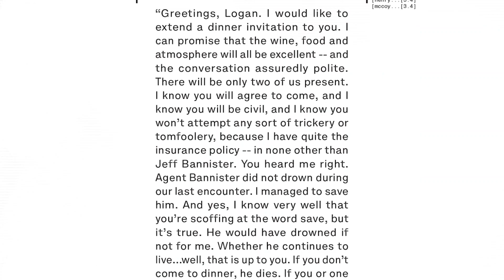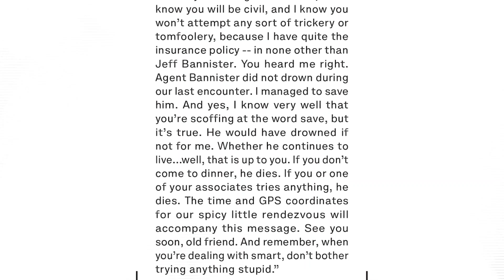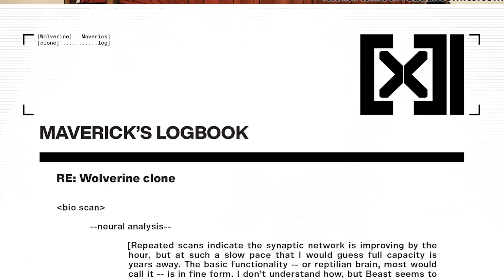Wolverine #34 (2023) "Weapons of X" Part 4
WOLVERINE VS. WEAPONS OF X!

He's been used.

He's been manipulated.

He's been mind-controlled.

He's even been killed.

Now WOLVERINE takes the fight back to BEAST and his WEAPONS OF X program.

How will one mutant fare versus an ARMY OF CLONES and a giant multistory, mobile FORTRESS/BATTLE SUIT?

Good thing he's the best there is at what he does!

"Build It and They Will Come," so I was told. "House of Comics that Fernando Built" is a comic book enthusiast’s dream come true due to the selection of diversity in comics that are offered here for preview.

Please enjoy the comic books and music presented here that collaborates melody with art in various forms of themed genres of music for entertainment and fun.

👇 MUTE Volume Optionally 👇

*You can always mute the volume and pause the video to fully immerse your reading experience without audio that is.

Whatever route of either choosing to use audio or not, enjoy the comic music video. Read/Watch the Video RESPONSIBILY. ✌😊

Please support original work(s) of artist(s) and businesses that make comic books happen in the first place.